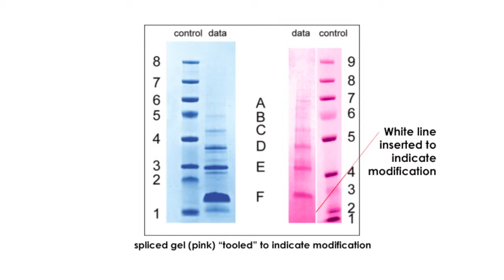The Importance of Scientific Ethics - JMBE Profiles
JMBE Profiles with Kari Wester is an interview series that highlights the volunteers that comprise the Journal of Microbiology & Biology Education (JMBE) Editorial Board, the authors who contribute their work, and the education innovations that bring them together.

In this third episode of the series, Kari sits down with ASM's Publishing Ethics Manager, Erika Davies, to discuss the importance of scientific ethics, responsible conduct of research, and trends in research misconduct. Kari and Erika also discuss resources to help educate members and non-members alike about the importance of scientific integrity. The ASM resources mentioned, including JMBE’s Scientific Ethics section and ASM Press’ "Scientific Integrity" (4th Ed.) textbook and "Perspectives on Research Integrity" monograph, can all be found on ASMscience.org. Information regarding image manipulation can be found

JMBE is ASM's premier science education publication that provides original, previously unpublished, peer-reviewed articles that foster scholarly teaching and offers readily adoptable resources in biology education. You can read JMBE online for free at ASMscience.org.